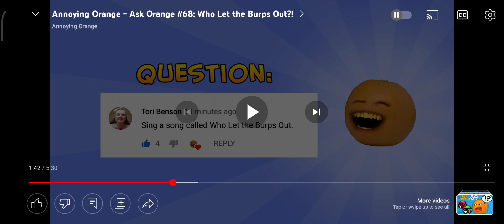Ask Who let the burps Our?